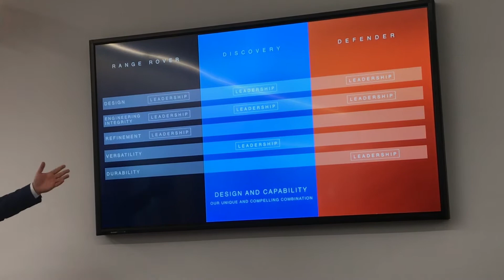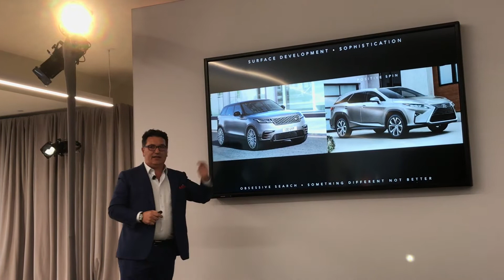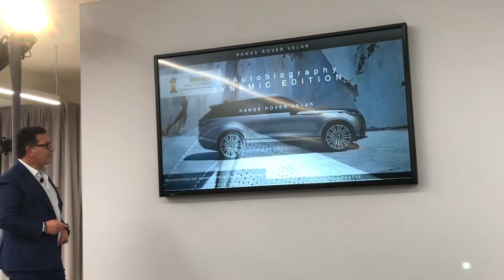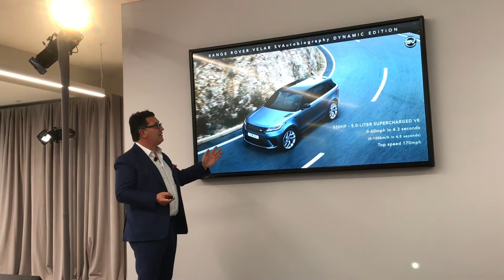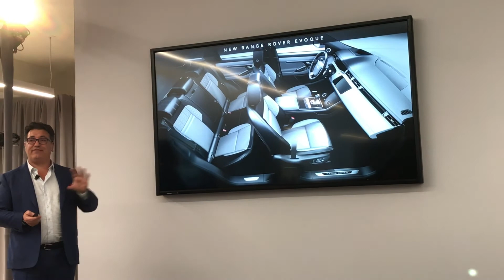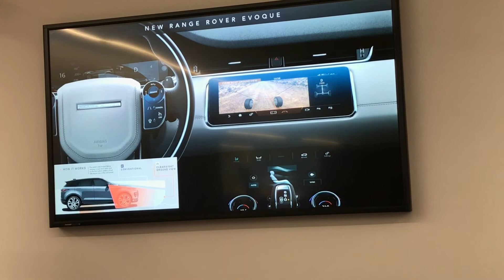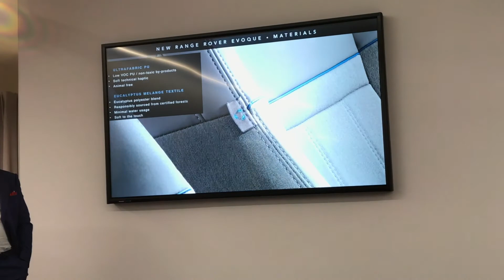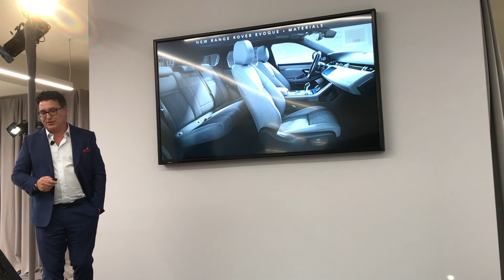Land Rover Design Briefing with Massimo Frascella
Raw and unedited video. Land Rover Creative Director Massimo Frascella gives a design briefing on the 2020 Land Rover Range Rover Evoque and the 2019 Land Rover Range Rover Velar SVAutobiography Dynamic Edition on display at the 2019 New York International Auto Show.